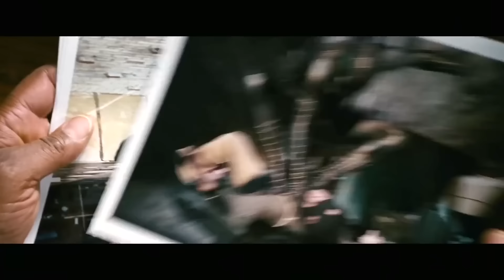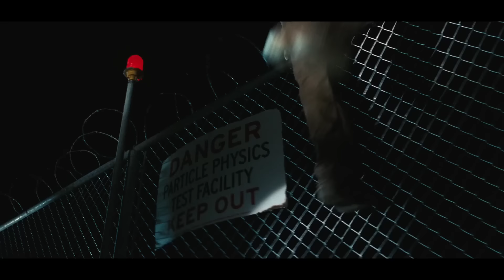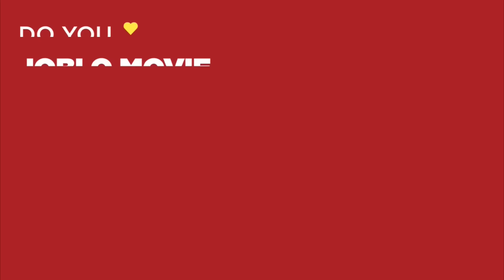SPIDER-MAN 3 CLIP COMPILATION #2 (2007) Sci-Fi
PLOT: A strange black entity from another world bonds with Peter Parker and causes inner turmoil as he contends with new villains, temptations, and revenge.

RELEASE DATE: May 4, 2007 (USA)
GENRE: Action, Adventure, Sci-Fi
STARS: Tobey Maguire, Kirsten Dunst